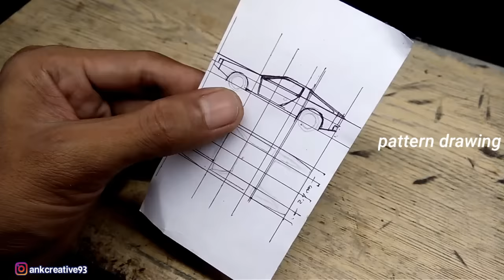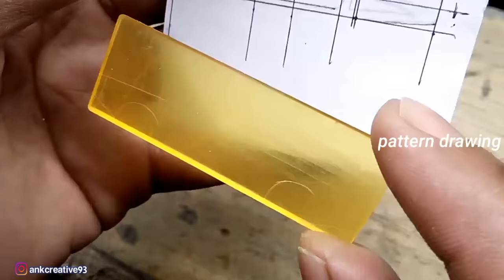How to make a DeLorean from used goods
How to make a DeLorean from a gas lighter
Material: A minimum of 4 gas matches, bamboo, earplugs, cables, paper and glue g.
Tool: Mini grinder set, jigsaw, carving knife, sandpaper, ruler, pen, pliers and scissors.
Congratulations on creating and hopefully this is useful